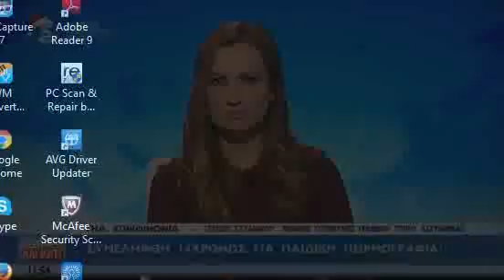05.01.2017 - Sigma Lunchtime - Part 2